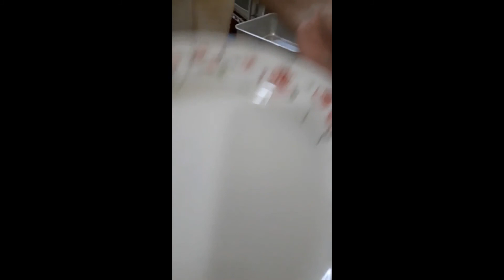PUDING ROTI OMBRE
jom tengok cara-cara buat puding roti sedap tanpa kukus

Bahan A
3 cawan air
30gm agar-agar tali
1/2 cawan air

Bahan B
4 keping roti
2 biji telur
1 tin susu cair
1/2 tin susu pekat manis
1/2 cawan air

cara-cara

Jom tengok video